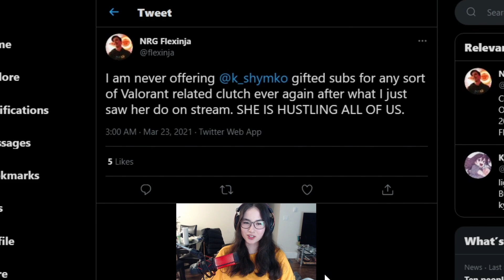IM GETTING BETTER !!! ROAD TO RADIANT W/ KYEDAE